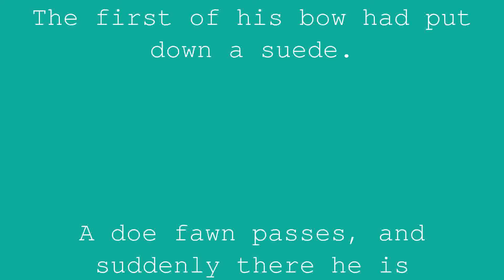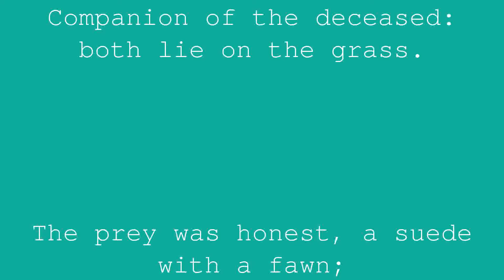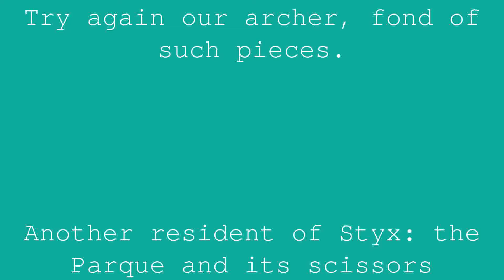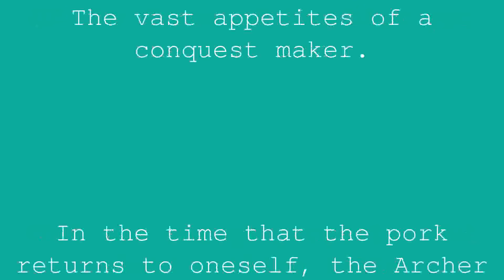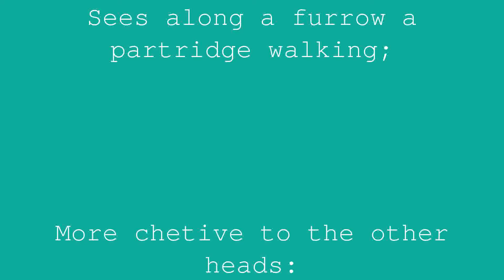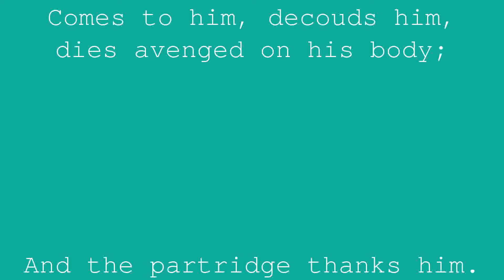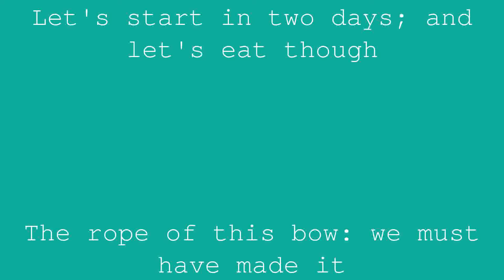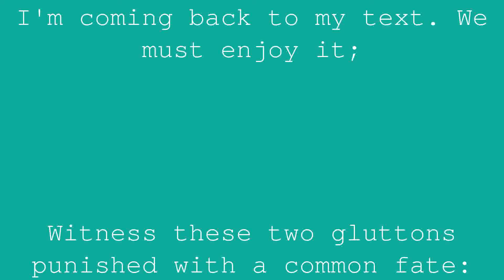The Wolf and the Hunter | Jean de la Fontaine | Book 8 Fable 27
Fury to accumulate, monster of whose eyes
Look at as one point all the blessings of the God,
Will I fight you in vain in this work?
What time do you ask to follow my lessons?
Man, deaf to my voice as to that of the sage,
Will he never say, “That's enough, let's enjoy”?
“Hurry up, my friend, you don't have so much to live.”
I'll give you that word, because it's worth a whole book:
Come on. — I will. — But when? “Starting tomorrow.”
“Eh!” my friend, death can take you along the way:
Enjoy today; fear a similar fate
To the Hunter and Wolf of my fable.”
The first of his bow had put down a suede.
A doe fawn passes, and suddenly there he is
Companion of the deceased: both lie on the grass.
The prey was honest, a suede with a fawn;
Any modest hunter would have been happy with it:
However a wild boar, huge and superb monster
Try again our archer, fond of such pieces.
Another resident of Styx: the Parque and its scissors
Hardly bited there; the hellish Goddess
Resumed several times the hour to the fatal monster.
Of the force of the blow yet he fell down.
That was enough property. But what! nothing fills
The vast appetites of a conquest maker.
In the time that the pork returns to oneself, the Archer
Sees along a furrow a partridge walking;
More chetive to the other heads:
With his bow, however, he stripes the springs.
The wild boar, recalling the remains of his life,
Comes to him, decouds him, dies avenged on his body;
And the partridge thanks him.
This part of the story is addressed to the Coveted;
The Met will have the rest of the example for him.
A Wolf lives, by the way, this pitiful spectacle:
“O fortune, “he said, “I promise you a temple.
Four bodies extended! only goods! but yet
We have to spare them, these meetings are rare.
(So avaric apologize.)
I will have it, said the Wolf, for a month, though:
One, two, three, four bodies, four weeks,
If I can count, all full.
Let's start in two days; and let's eat though
The rope of this bow: we must have made it
True gut; the smell testifies to me enough.”
By saying these words, he throws himself
On the bow that relaxes, and makes sagette
A new death: My Wolf has his guts pierced.
I'm coming back to my text. We must enjoy it;
Witness these two gluttons punished with a common fate:
The lust lost one;
The other perished by avarice.